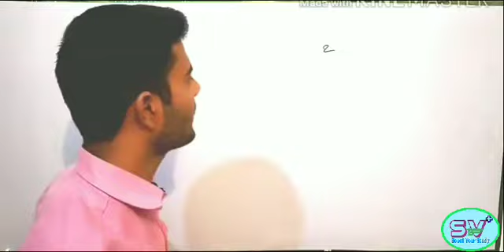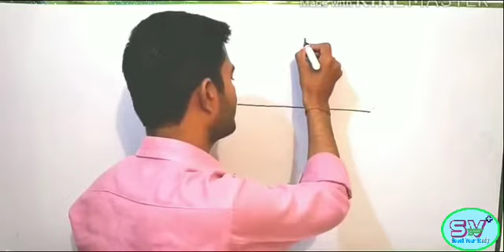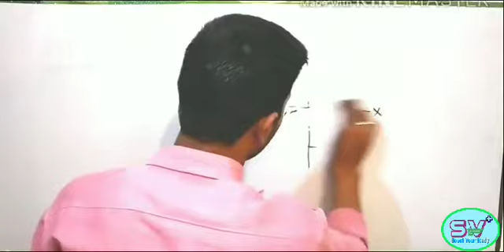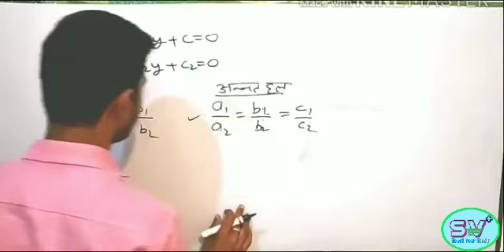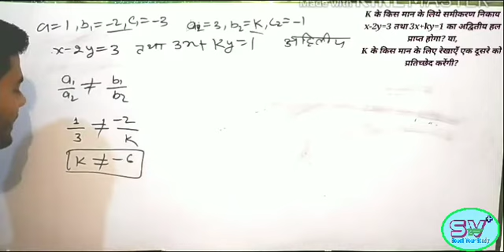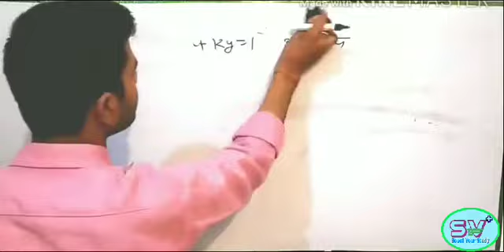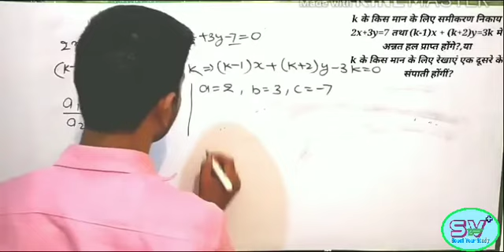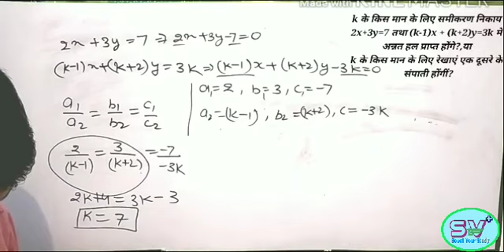Coordinate Geometry (निर्देशांक ज्यामिति) Basics to top सरल और सहज भाषा में By Shivam Sir